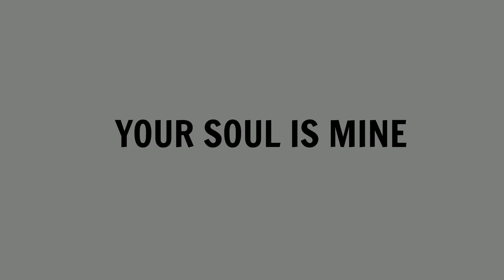Exospheric Corruption: Re-Corrupted OST - Gloomy Despair V2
Time: 7h Music + 1h 40m hours Visualizer

OG Gloomy Despair by @Remb615 and @ReeVrze
Redone by @ReeVrze

A remake of an old song that was made with loops around a year ago.